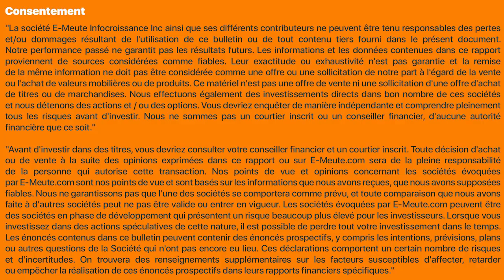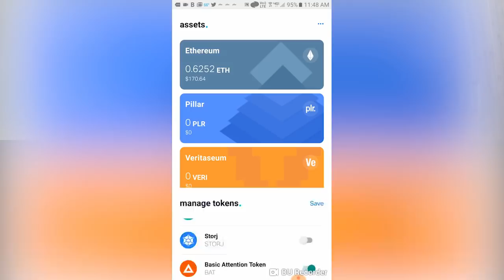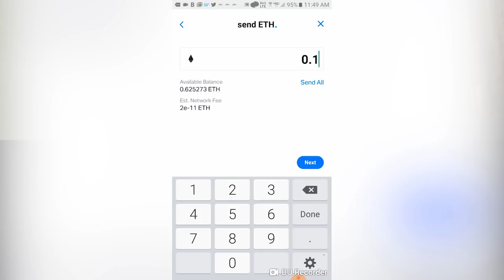Comment débancariser et reprendre votre souverainté.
Vous valorisez votre temps et vous désirez maximiser votre éducation avec du contenu concis et factuel . Joignez-vous à notre service Pro-actif et soyez à la page.